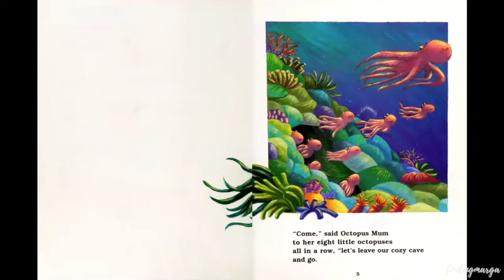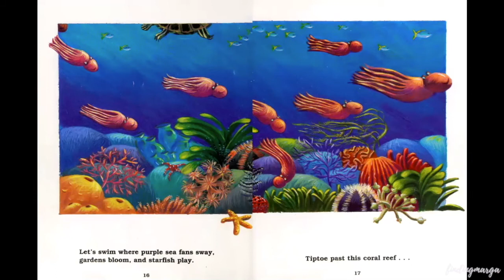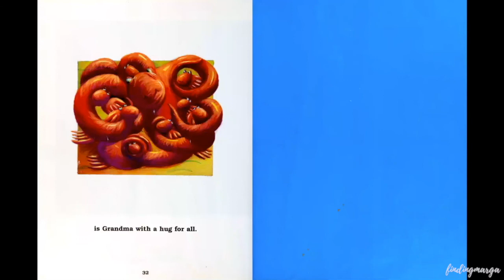Follow Me! by Bethany Roberts READ-ALOUD | Story time with Teacher Marga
Explore the ocean and its animals with octopus mum and her eight little octopuses as they follow her through the ocean waters for a surprise.

Teacher tip: Great for teaching kids about ocean animals or family.